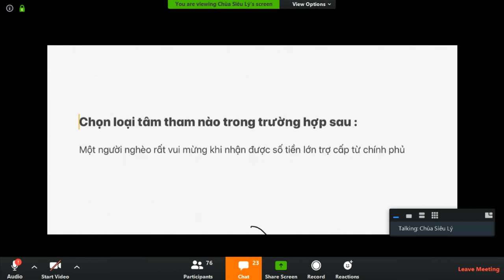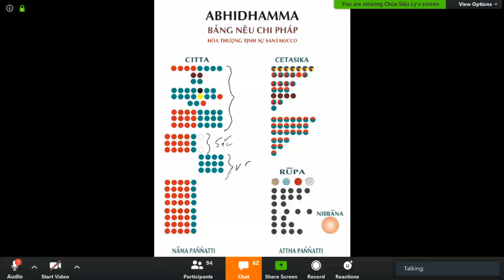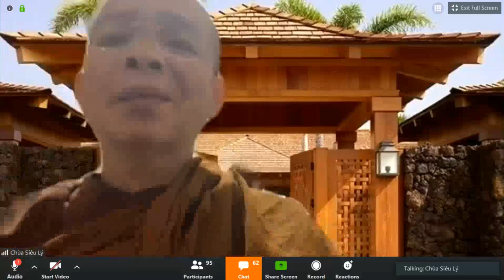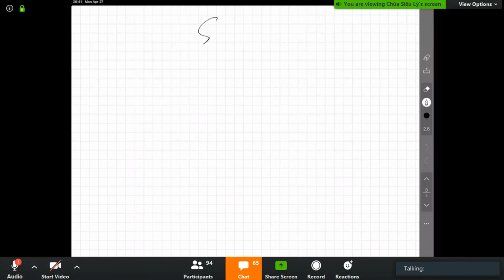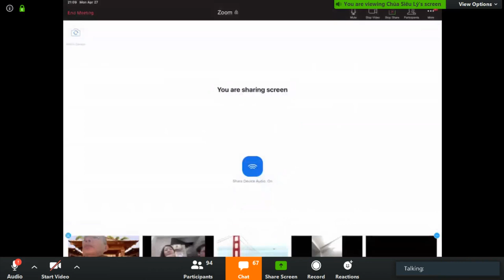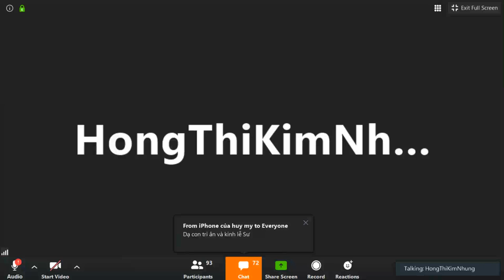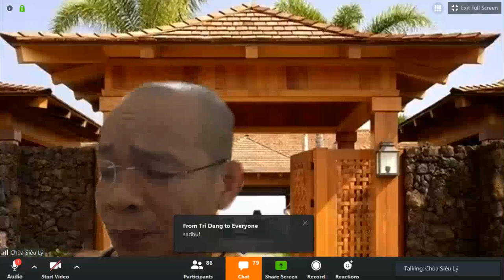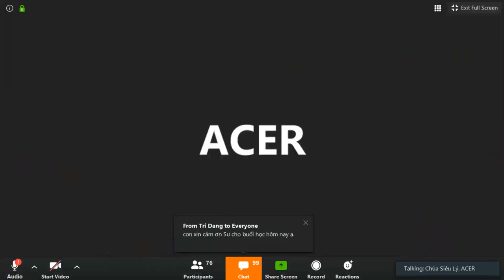09_Vi Diệu Pháp Khái Lược do TK Pháp Nhiên Apr 27-2020.Bài 9: Tâm bất thiện: Tâm sân và Tâm si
09_Vi Diệu Pháp Khái Lược do TK Pháp Nhiên Apr 27-2020.Bài 9: Tâm dục giới: Tâm bất thiện: Tâm sân và Tâm si